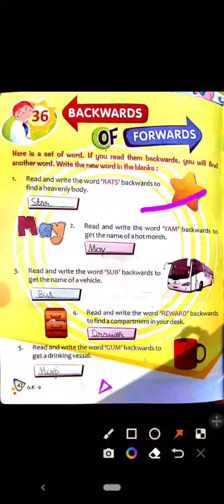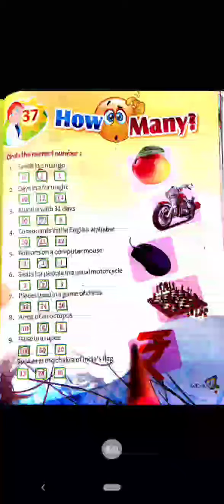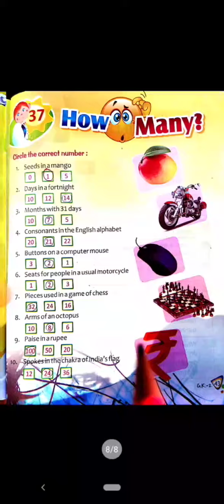Class - 2nd (GK) (10-02-2022)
Class-2 GK lesson 36,37